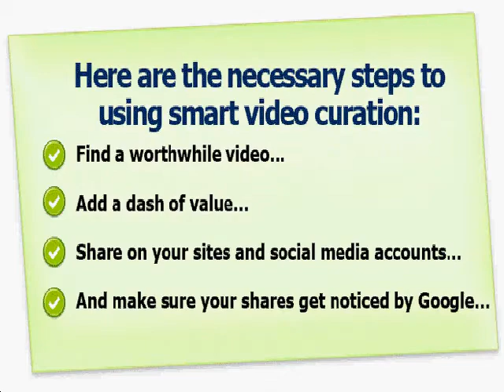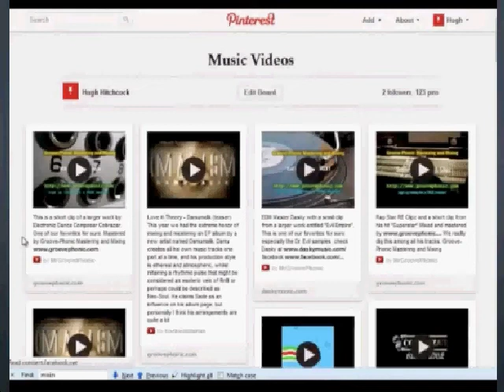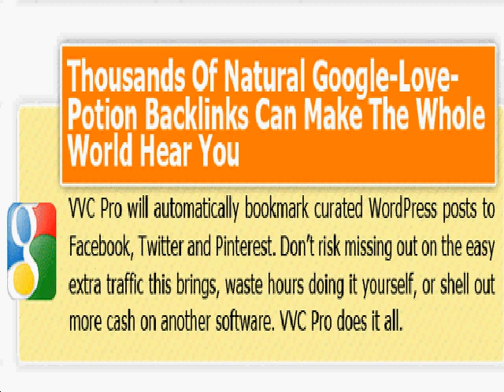Viral Video Curator Pro Review Bonus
I think you'll find Hugh Hitchcock's new video curation software simply amazing -- simple to use with amazing results.

Search for videos from YouTube, Daily Motion, and Vimeo using keywords in your niche.

Instantly, you'll see 15 videos per page pop up on your screen, usually with many more pages of videos from which to choose.

Choose a video, edit the description in a blog post you create inside the software, and choose where you'd like for the video to be posted. Instantly, it will create a blog post on your blog and post the video on Facebook, Twitter, and Pinterest with links pointing back to your website, bringing traffic back to your site and generating Google love for your site.

Check out the official sales page at

You may also be interested in viewing other videos on Hugh Hitchcock's new video curation software